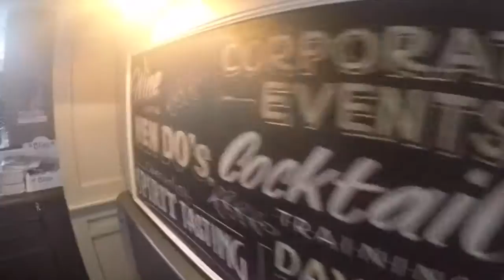The Redan Summer Garden Festival 2015